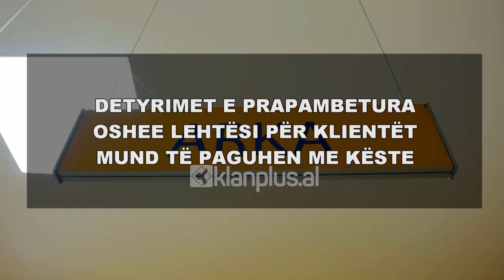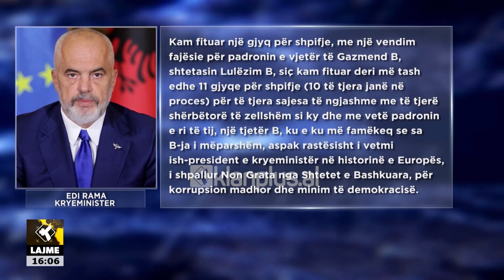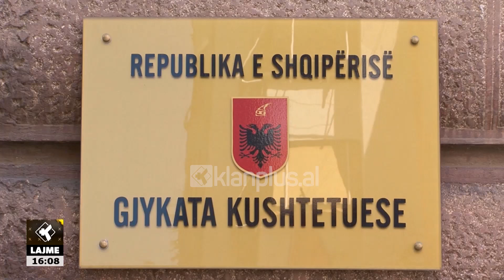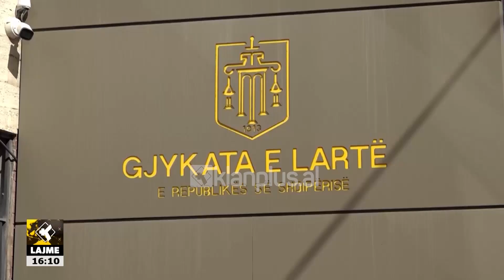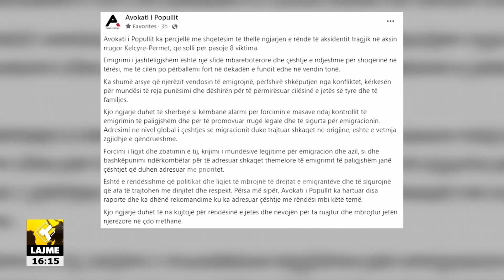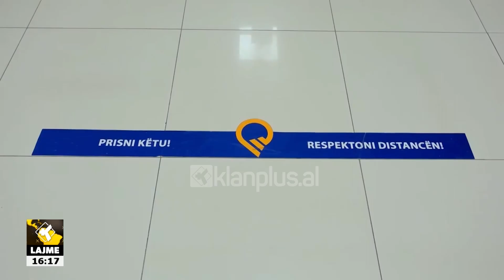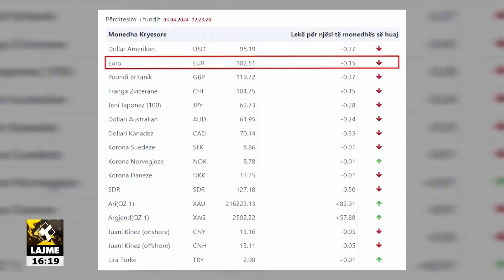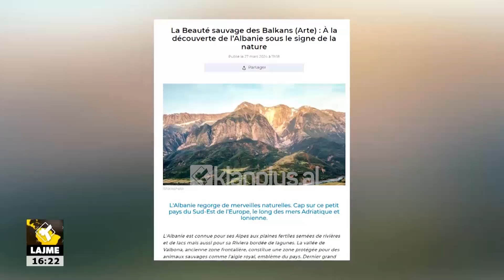Edicioni i Lajmeve Klan Plus 3 Prill 2024, ora 16:00 | Lajme – News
ora 16:00, data 3 Prill 2024 TvKlan Plus.